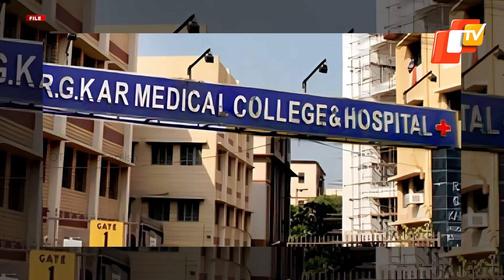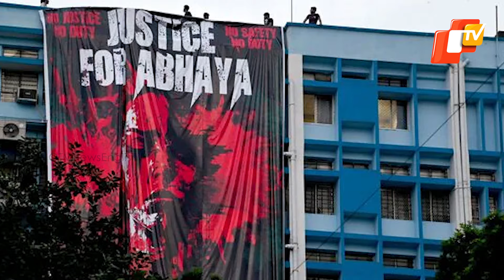Kolkata Horror: RG Kar Hospital's Former Principal Sandip Ghosh Arrested By CBI